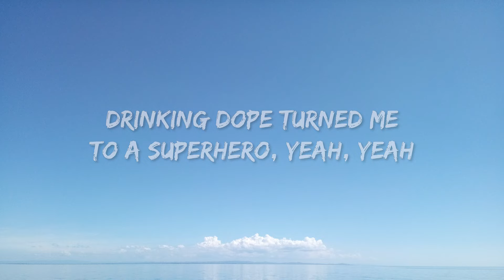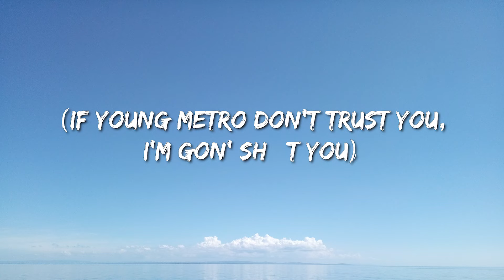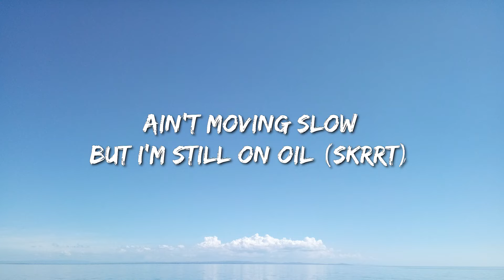Metro Boomin, Future, Chris Brown - Superhero (Lyrics) - Newjeans, Newjeans, Olivia Rodrigo, Fifty F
(Lyrics):
[Intro: Future]
Yeah, yeah, two
(Metro)
Yeah, yeah
Drinking dope turned me to a superhero, yeah, yeah
Hit that pill, turned me to a superhero, yeah, yeah
Boominati turned me to a superhero, yeah, yeah

[Pre-Chorus: Future]
I'm on that dope again, I'm on that flow again
Switch up the flow again, yeah, yeah (Switch it)
Flyer than a parachute, grippin' that pole again
I'm on that oil again, yeah, yeah

[Chorus: Future]
Candy in the cup, gotta get paid (What?)
King of the streets (Yeah), young nigga made
Sprayin' up the crowd, takе it to the grave
Ain't having problems, I'm sipping thе Barre
Shoutout to Dallas, my bitch is a star
Nigga get rich, better take it to war (Yeah)
Piss on your casket, shoot at your broad
Do you somethin' nasty, roll you in a 'gar
Bitch get graphic, fuck me in a car
I get you a brand new Rollie tomorrow
I put a brand new Rollie on your arm
Ain't moving slow but I'm still on oil (Skrrt)
Tennis bracelets and they came with the frost (Frost)
Cuban links all the way up to your jaw (All the way up)
Step up the swag when I step on a broad

[Verse: Future]
Two dollar a half, ooh, that's the cheapest one
Told you from the begin, upper echelon
I get to stacking up, I'm untouchable
I get to represent, money multiple
I'm at the top of the charts, unapproachable
Bread by the loaf, turbo the motor
Tic-Tac-Toe, kill another vulture
Selling the bowls, bitch do yoga
I deserve awards, serving these boulders
A hundred grand large when I shop, that's the total
Fill up the garage, bitch, I'm a mogul
Ain't no facadin', ain't no fugazi
I jump it off, I get paid
Drop top Royce, I'm going crazy
I push off, smoking on haze
Not tryna floss, Cartier shades

[Chorus: Future]
Sprayin' up the crowd, take it to the grave
Ain't having problems, I'm sipping the Barre
[Part II: Villain]

[Verse: Chris Brown & JAY-Z]
Dark Knight feeling, die and be a hero
Or live long enough to see yourself become a villain
Soon as you up, these niggas wanna bring you down
The weight of the world sit on my shoulders, hold the crown
I ain't got a cape so I can't save you now
Niggas wanna hate, rather see you drown
And the world keep spinnin' (And)
Like I'm the only one in it (Am I the only one?) Why?
They don't wanna see you winnin' (No, no, no, no)
So who's really the villain? (Yeah, ooh)
Who's the villain? Who's the villain?
Live long enough to see yourself become a villain